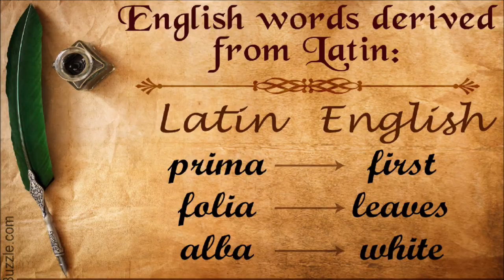5 Random Facts #35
Facts and Lists are great! Likes and subscribes really help my channel grow!

Music Used"
Track: Tobu - Such Fun